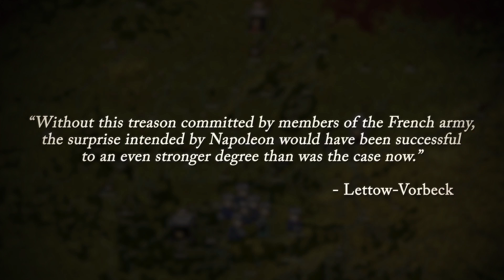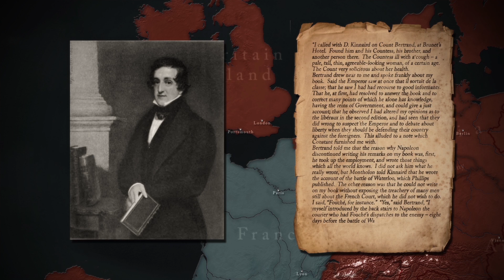Waterloo The Truth behind Napoleon's final defeat.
The Battle of Waterloo, on June 18, 1815, was one of the most dramatic of Napoleon's battles, as well as being his last.  Wellington and Blücher combined to decisively defeat Napoleon, and soon France was once again under the yoke of a Bourbon King.

Unfortunately, historians have failed humanity in their treatment of this campaign.  The repeated focus on the "Four Days" of June 15 - June 18 has led to historians embarrassingly missing the most important events of the campaign.

Mapleflower House Publishing has just released  "Operations of the Armée du Nord : 1815"

This Five Volume set contains transcriptions of over 2,000 unique pieces of French correspondence.  Hundreds of new pieces of correspondence were discovered and analyzed for the first time in history.

The new research reveals:
➤ Napoleon's never before seen plan to advance via Maubeuge on Mons.
➤ Soult's great mistake which would cause Napoleon to delay the advance until June 15.
➤ The identity of the French officers seen at the Prussian HQ in Namur on June 14.
➤ The root cause of the failure of Napoleon's plans on June 16 which happened long before d'Erlon's 1st Corps began to march on Sombreffe.
➤ The truth behind Napoleon's famous quote that the Battle of Waterloo would be as easy as breakfast... it sounds like nonsense because it is - Napoleon never said it.

Most importantly, the books document the hundreds of pieces of primary source material that remain in private collections!

This history of this campaign is yet to be complete.  Stephen M. Beckett II is leading a team in a continuing effort to access the materials in private collections.  If one is surprised by the new facts in this video it is because the research into this period has been stagnate for over a century.  Much of what is written and said about the Waterloo Campaign originated in the 19th Century with very little basis, and has been repeated uncritically every since.

The response to books has been outstanding:

"This book is one of the most valuable books on Waterloo that has come out in many years. Future scholars are now able to see how well, or poorly, French command and control functioned during the critical days leading up to the start of and during the first several days of Napoleon’s final campaign. The value of these books is incalculable! This will be the go-to source for scholars for decades to come. Highly recommended."
Reviewed by Robert Burnham
Placed on the Napoleon Series: June 2019.

“The volumes look wonderful and have a place of honor on my shelf at home, where I keep the really good ‘stuff’ as opposed to my office on campus. Thank you so much for them–they are truly impressive and will alter the field of Waterloo studies.”
Dr.Michael V. Leggiere
Professor of History
Deputy Director, Military History Center

“For anyone seeking to fully understand the battle of Waterloo and the 1815 campaign, this work is an absolute must have and must read.”
George F. Nafziger

“De nombreux historiens et écrivains français, belges, anglais, allemands, … ont déjà beaucoup écrit et écrivent encore et toujours au sujet de la dernière Campagne de Napoléon en Belgique en 1815.
Certains diront : « Mais que peut-on encore écrire au sujet de cette mémorable période » ?
Aussi étonnant et extraordinaire que cela puisse paraître, c’est un écrivain américain d’Atlanta, Stephen M. Beckett aidé de sa traductrice Melissa Wittmeier de Chicago, tous deux passionnés par l’Histoire Napoléonienne, qui viendront en Europe pour réaliser un fantastique et fastidieux travail de recherche, de collation au sujet des Registres, de l’Organisation, de la Concentration et de l’Invasion lors des Opérations de l’Armée du Nord en 1815.
A ce sujet, Stephen a édité et mis en vente les quatre premiers volumes. Un cinquième (le présent) est en train de se finaliser.
Cette riche et colossale étude n’avait encore jamais été réalisée à ce jour. J’en suis convaincu, elle permettra aux nombreux férus d’Histoire Napoléonienne dont je fais partie, de mieux comprendre les événements.
Mais Stephen et Mélissa continuent leurs recherches. En effet, de nombreux collectionneurs publics ou privés sont toujours en possession de documents importants relatifs à cette période. Si c’est le cas, que ces collectionneurs acceptent de prendre contact avec eux afin de partager les renseignements.
Encore bravo à Stephen et Mélissa que j’ai eu l’occasion de rencontrer en Belgique en 2017 et 2018.”
Léon Bernard
Sombreffe, le 15 mars 2019